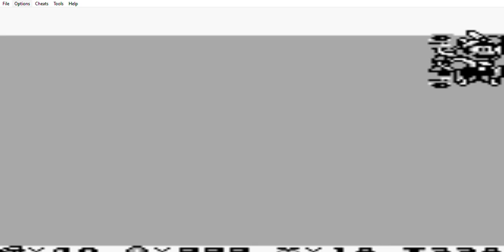Video Game Trick 161A: SML 2 & 3 - Wario Land - Infinite Height/Easy Levels Trick (Part I)!